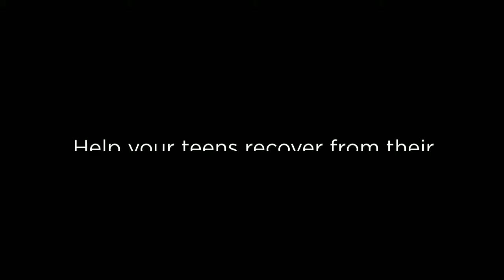Teen Substance Abuse In Daylesford, PA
Rehab After Work has been providing this help for over a decade through outpatient and intensive outpatient treatment programs. With over 20 offices throughout Pennsylvania and New Jersey, Rehab After Work has been a source of hope and healing for many individuals and families.

Knowing how to spot the red flags of substance abuse might actually refer life or death. The American Academy of Child & Adolescent Psychiatry reports that half of all deaths among young people in between 15 and 20 arise from mishaps, suicides, or homicides connected to alcohol and drug consumption. Common risk factors for alcohol abuse among teenagers consist of:

- A family history of chemical reliance
- A weak support system at home
- A lack of positive peer impacts
- Psychiatric conditions (depression, stress and anxiety, bipolar affective disorder).
- A history of physical or sexual assault.

In a hectic, high-stress world, parents cannot always look out to the warning signs of substance abuse. It's almost difficult to keep an eye on a teen's habits 24 hours a day, and socially active teenagers might invest much of their time far from house. By enlightening yourself on the signs and symptoms of drug or alcohol use, you could become more familiar with potential issues with your teen before abuse develops into dependence and obsession.

Even the brightest, healthiest teenagers can catch the temptations of alcohol and drugs. Alcohol is extensively available in household liquor cabinets, at celebrations, at football games and at concerts. It's never ever safe to presume that simply because a teen is popular and effective that he couldn't establish an issue with alcohol.